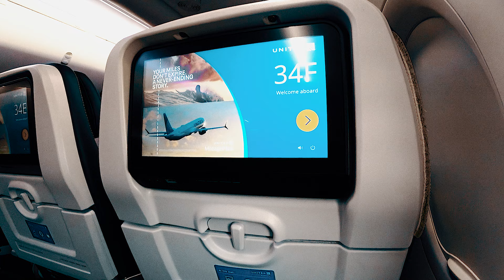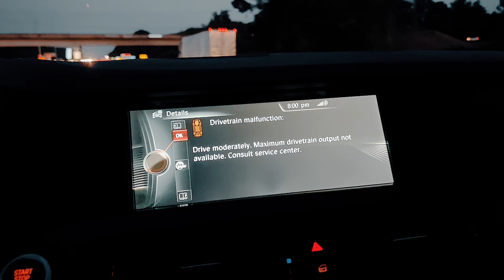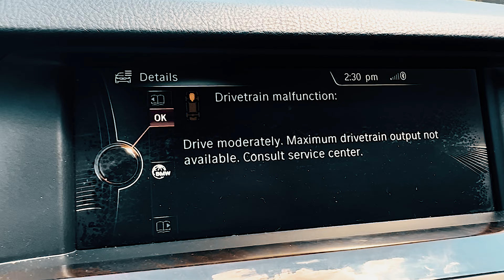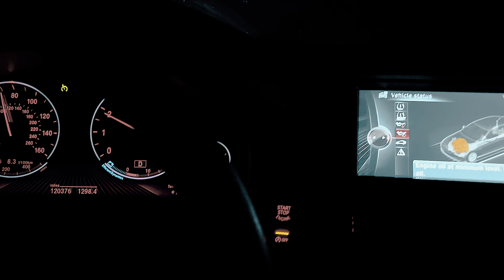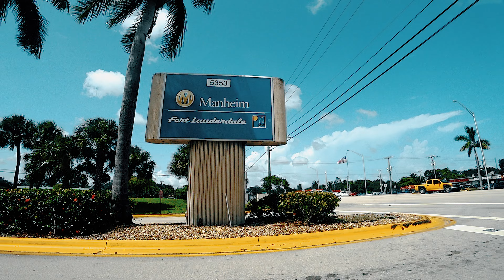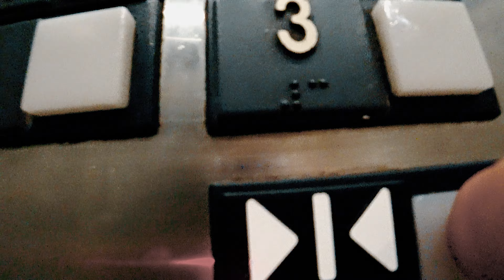VACATION 2024. Miami. Key-West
В этой серии мы поделимся с вами кадрами с нашего небольшого отпуска и поездку в маями. И поездку на Key-West. Кто на самолете, кто на машине, но все собрались на отдыхе!